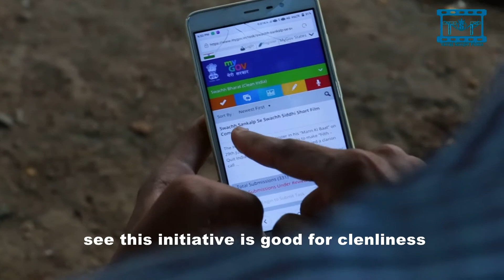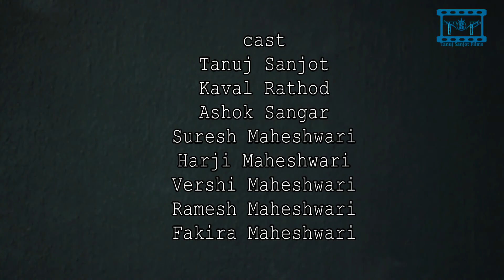Garbage Thieves l YES! i am the CHANGE 2018 l OPEN CHALLENGE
This Short Film is related to clean india campaign, here is one curious action to support clean india.